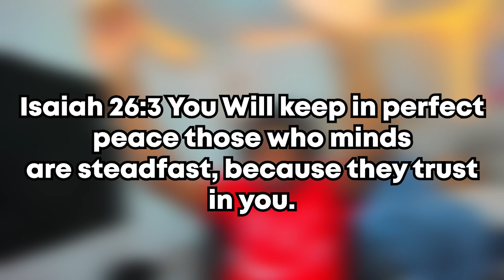Gon and Killua are Literally THUGS.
Gon and Killua are THUGS and want smoke with everyone in Hunter x Hunter Anime.

I HOPE YALL ENJOYED THIS ONE MANNN!!!